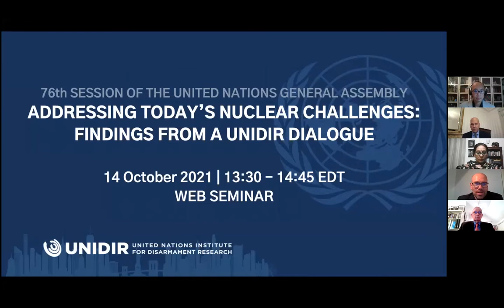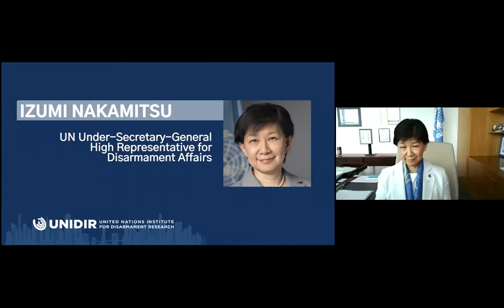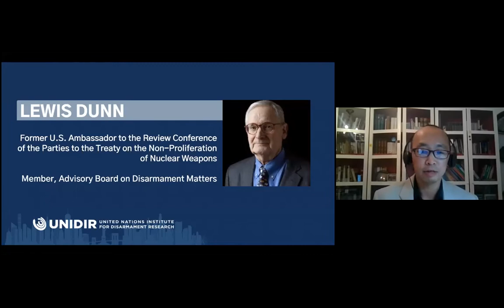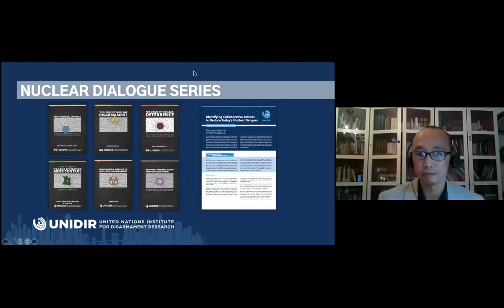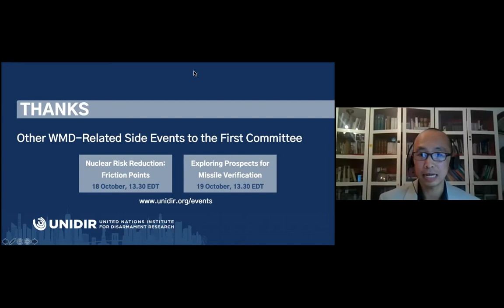Addressing Today’s Nuclear Challenges: Findings from a UNIDIR Dialogue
In July 2020, UNIDIR launched an informal dialogue on nuclear disarmament, nuclear deterrence, and strategic arms control, bringing together a diverse group of policymakers, experts, and civil society representatives from around the world. In September 2021, the Institute issued a findings paper that showcases key propositions, findings, and recommendations from the dialogue. Together, its points offer a promising vision and the elements from which to craft an agenda for enhanced global collaboration to reduce today’s nuclear dangers.

This side event to the UN First Committee looked to contribute to informed discussion on today’s broad nuclear challenges: consolidating the non-use of nuclear weapons, recrafting strategic arms control for the 21st century, and revitalizing pursuit of nuclear disarmament. It engaged some of the participants in the dialogue for their reflections on the discussions, their views on these challenges, and the actions they see as most important or ripe for pursuit now.

Welcoming Remarks:
• Robin Geiss, UNIDIR

Introductory Remarks:
• Izumi Nakamitsu, High Representative for Disarmament Affairs

Speakers:
• Andrey Baklitskiy, MGIMO University
• Karim Haggag, American University in Cairo
• Lewis Dunn, UN Advisory Board on Disarmament Matters
• Manpreet Sethi, Centre for Air Power Studies

Moderator:
• Wilfred Wan, UNIDIR